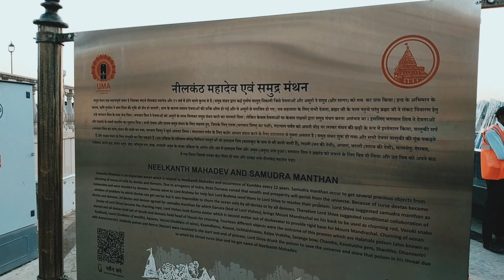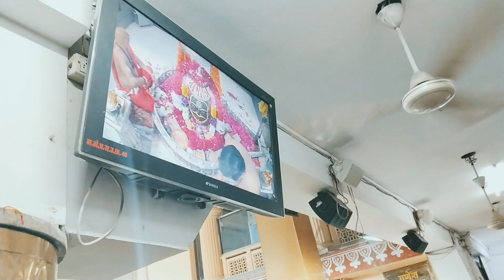महाकाल लोक उज्जैन।महाकाल मंदिर 2023।सबसे ज्यादा भीड़ आज है।महाकाल उज्जैन@PJCinematicIdeas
सम्पूर्ण दर्शन महाकाल लोक।महाकाल मंदिर 2023।उज्जैन ।सबसे ज्यादा भीड़ आज है।महाकाल